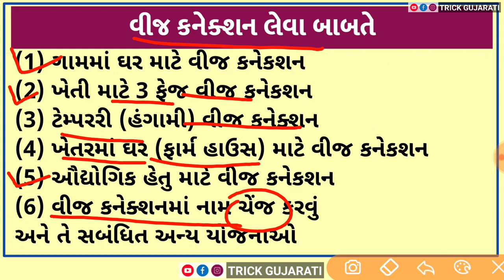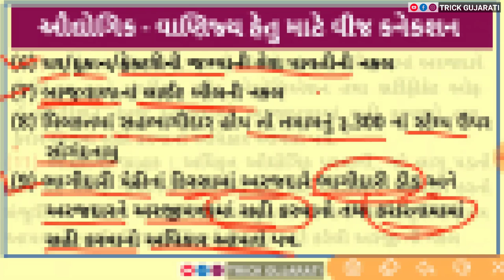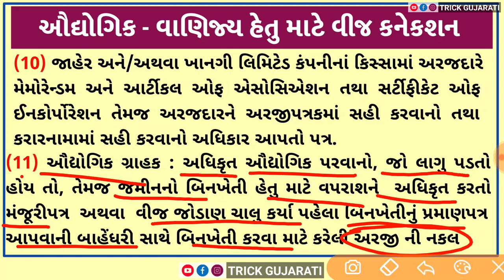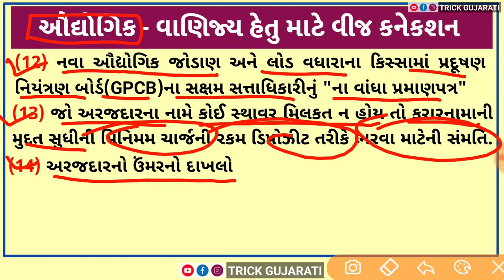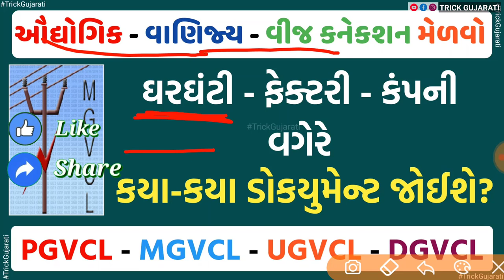ઔદ્યોગિક/વાણિજ્ય - વીજ કનેકશન || ઘરઘંટી, ફેક્ટરી, કંપની માટે વીજ કનેકશન || કયા કયા ડોકયુમેન્ટ જોઈશે?